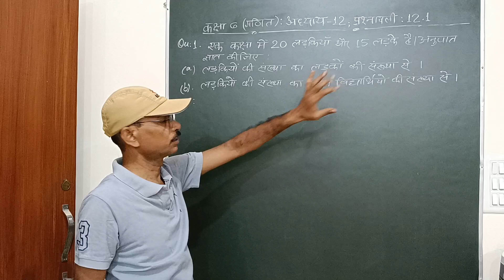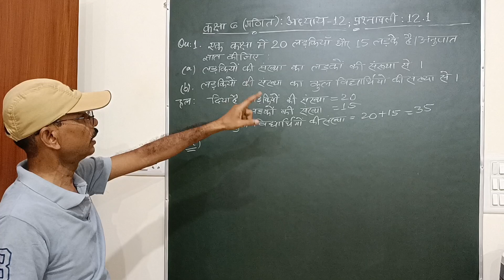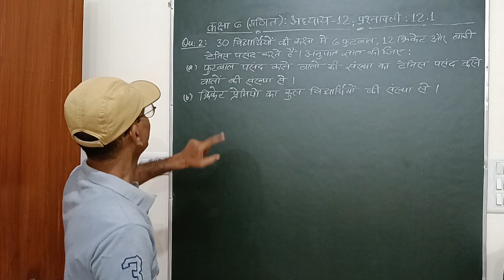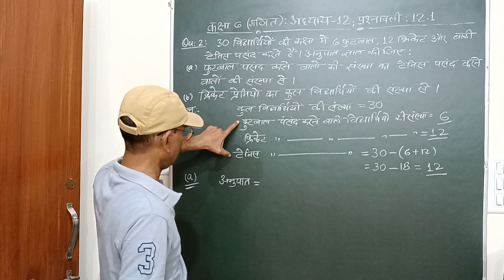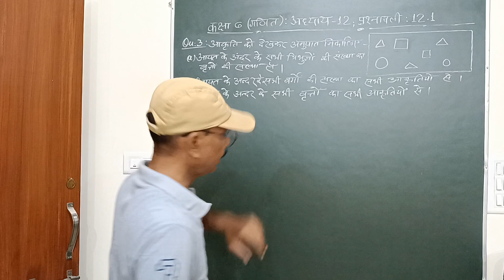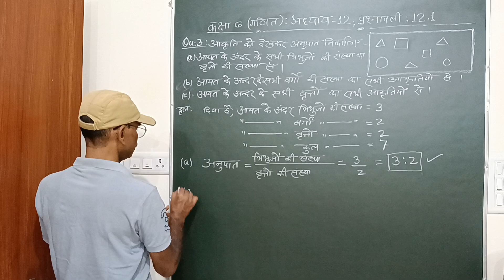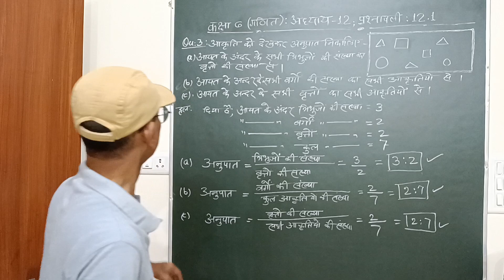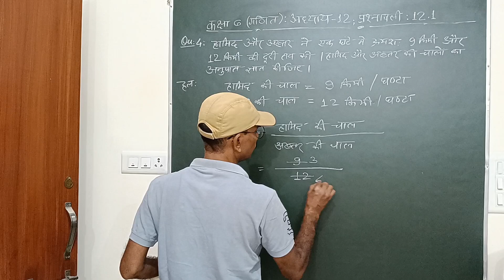कक्षा –6 (गणित) अध्याय–12; प्रश्नावली 12.1; प्रश्न क्रमांक 1 से 4 तक ।